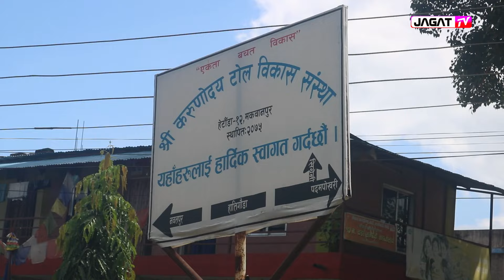सिस्नेरी पहिरोले एक्लो छोरा खायो, मृतक अनुपमको घर यस्तो, आमाको रुवाबासीले सबै रोए Sisneri Pahiro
🎥🎬 Cameraman:- Ashok Sujan Shrestha, Jagat TV
🖥 💻 Video Editor:- Ashok Sujan Shrestha, Jagat TV
✨🖥 Post Production:- Jagat Entertainment
हामीलाई सल्लाह/सुझाव/जानकारी दिन सम्पर्क गर्नुहोस्ः–
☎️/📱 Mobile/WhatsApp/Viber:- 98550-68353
जगत टिभीसँग सोशल मिडियामा जोडिनुहोस्ः–